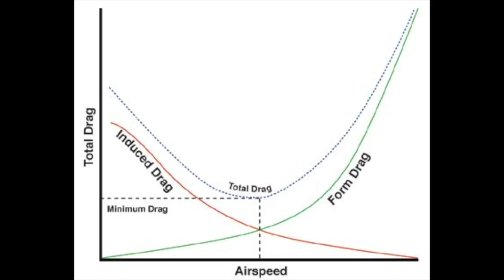How Fast Do Planes Fly? Why Not Faster?